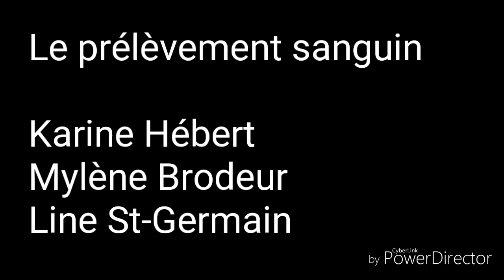Le prélèvement sanguin